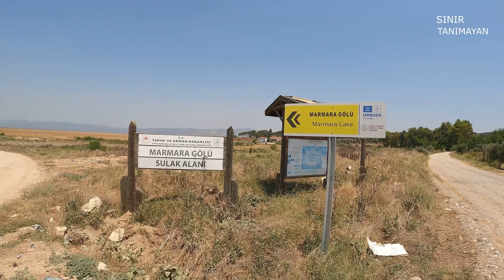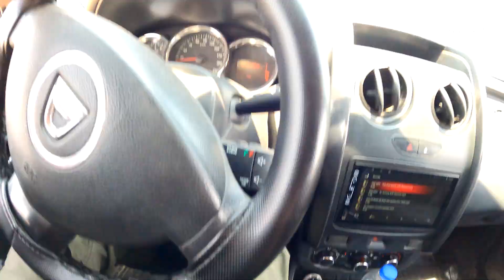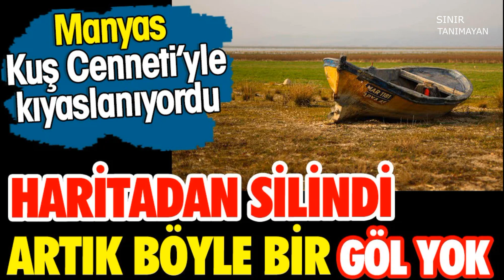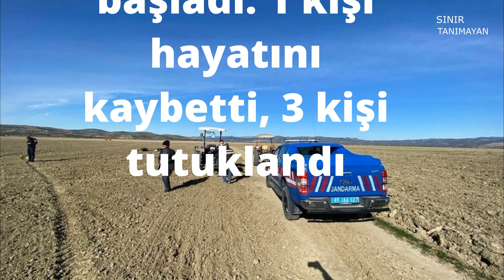MANİSA ya neler oluyor marmara gölü